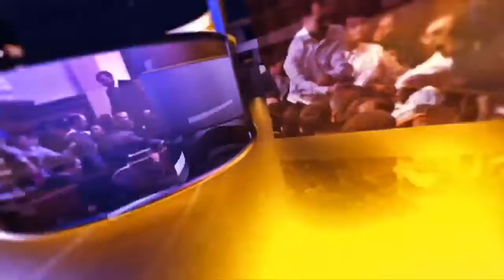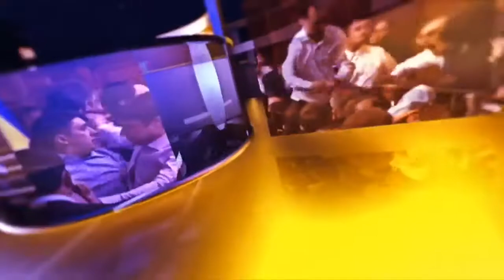Tiger Force Convenstion Imran Khan ki kayadat may monaqad howa on Islamabad 88 News HD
News Channle
88 News hd keeps you fully updated of the latest and major happenings in Pakistan and around the globe in the form of breaking news, bulletins, well-equipped  88 News serves as your ultimate news guide
For more latest news please follow at given below detail.